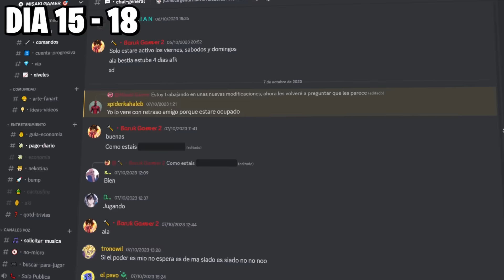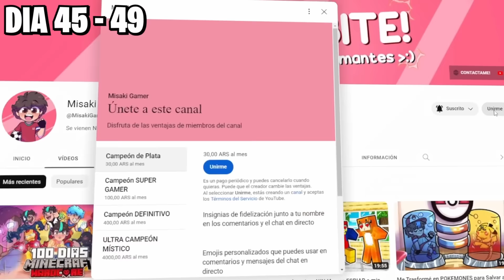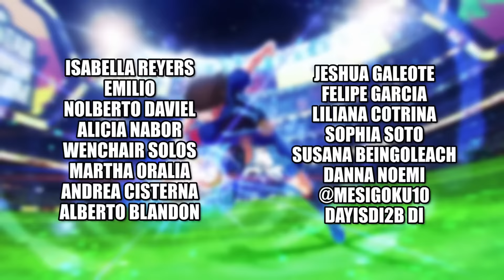🟥SOBREVIVÍ 100 DÍAS como SPIDERMAN de SANGRE en Minecraft HARDCORE! - Misaki Gamer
¡SOBREVIVÍ 100 DÍAS como un SPIDERMAN DE SANGRE en Minecraft Pesado!

En esta película me convertiré en Spiderman de SANGRE! veremos el origen de este héroe y trataremos de derrotar a los villanos de Spiderman que quieren robar mi poder ¿Podrá Misaki Gamer completar su objetivo? Quédate hasta el final del video para descubrirlo